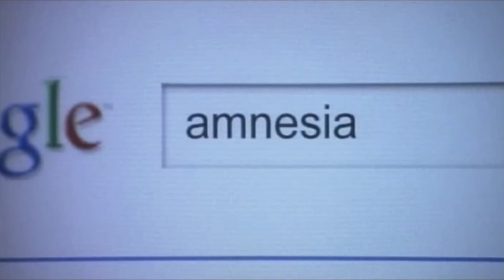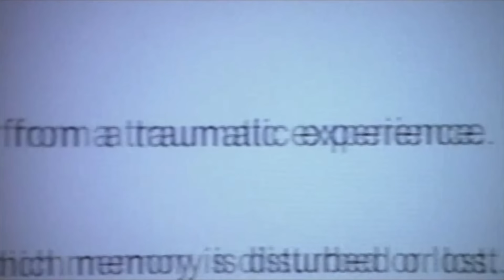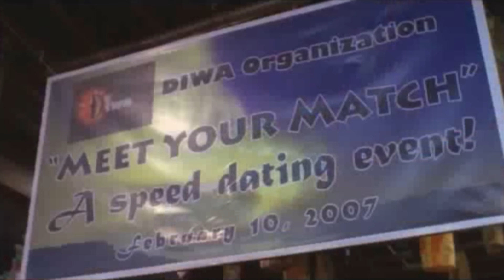My Amnesia Girl | John Lloyd Cruz and Toni Gonzaga | Supercut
Apollo leaves Irene at the altar
Years later she comes back to his life
But Irene has other plans for her comeback for Apollo in the Supercut of "My Amnesia Girl"!